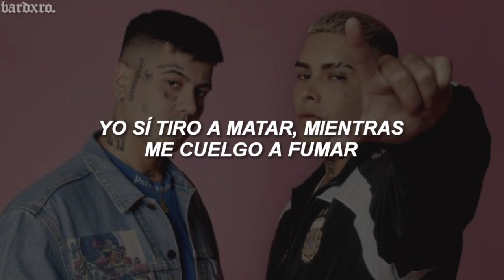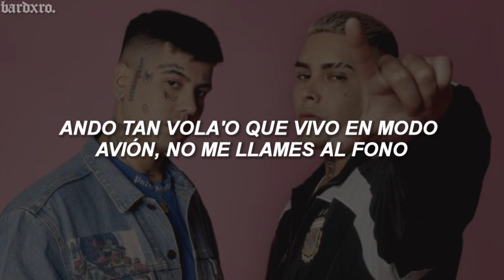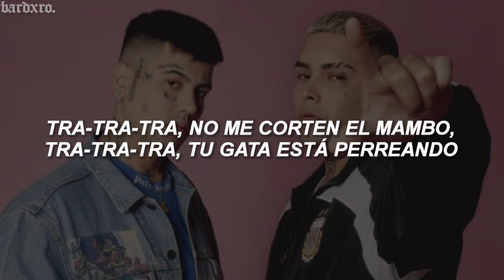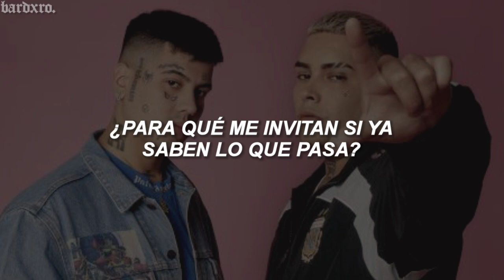callejero fino, duki - yo soy el rmx // letra